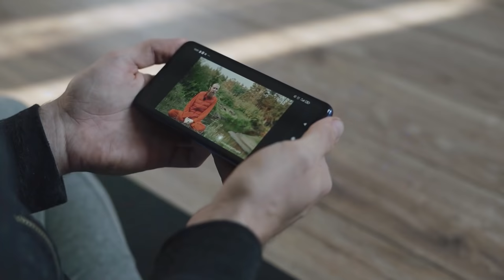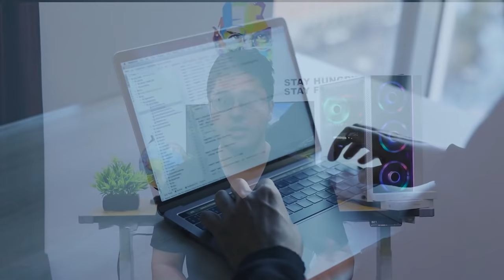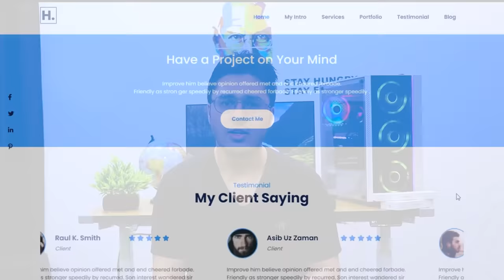My Secret Technique to Learn a Programming Language/Technology (Step by Step)